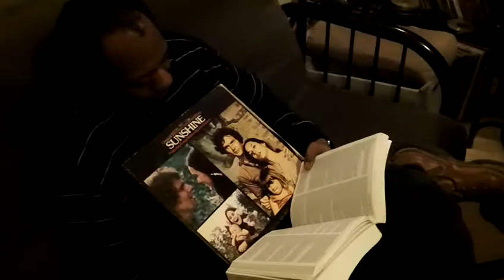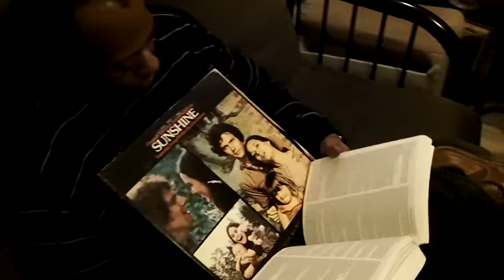The "Hariet" Sessions Vlog #2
Another night in the studio with the Dangerfield Newby Block (Jamal Ahmad, DJ & Mark Angel) & J. Picolla. "Hariet" coming soon